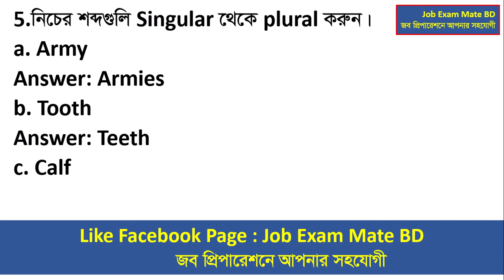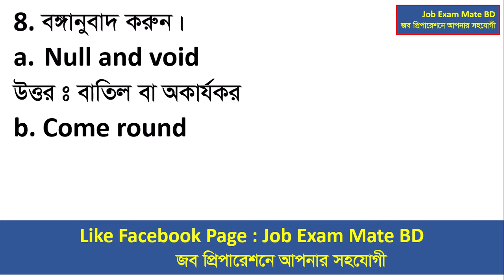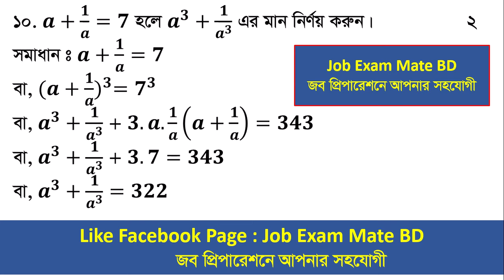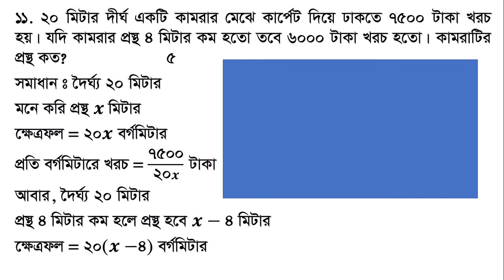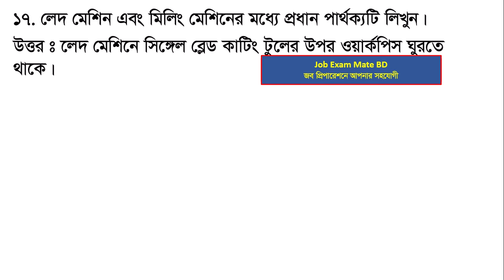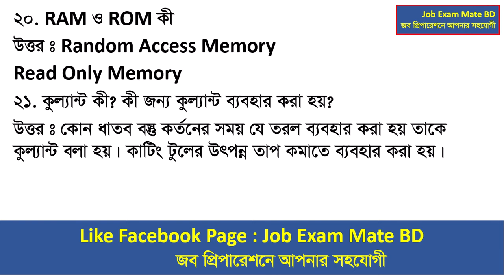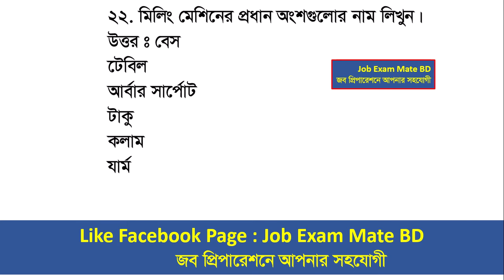বাংলাদেশ সমরাস্ত্র কারখানাঃ(BOF) পদঃ জুনিয়র টেকনিশিয়ান, প্রশ্ন সমাধান, পরীক্ষার তারিখ ঃ ১৬/০৭/২০২২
কোন পরীক্ষায় ১৮০০ জন পরীক্ষার্থীর মধ্যে ৮% অনুপস্থিত ছিল। উক্ত পরীক্ষায় কতজন পরীক্ষার্থী উপস্থিত ছিল?
২০ মিটার দীর্ঘ একটি কামরার মেঝে কার্পেট দিয়ে ঢাকতে ৭৫০০ টাকা খরচ হয়। যদি কামরার প্রস্থ ৪ মিটার কম হত তবে ৬০০০ টাকা খরচ হত। কামরাটির প্রস্থ কত?